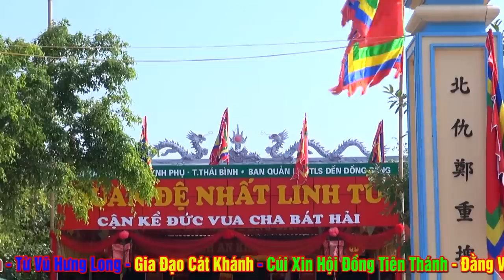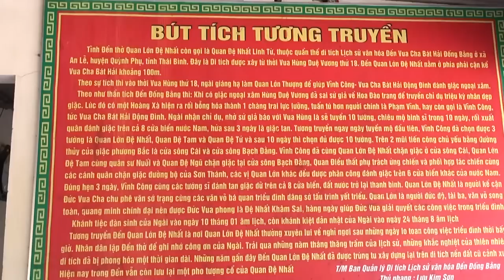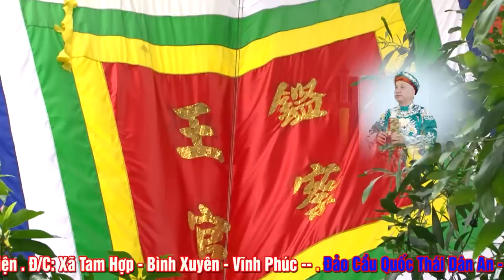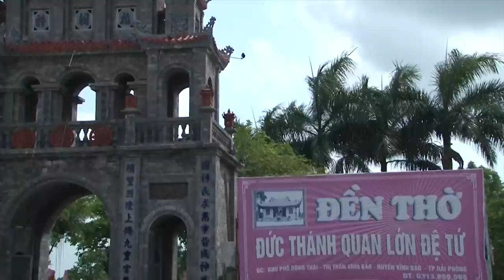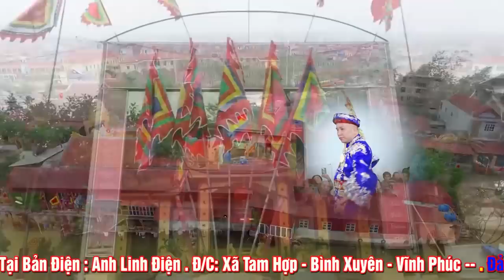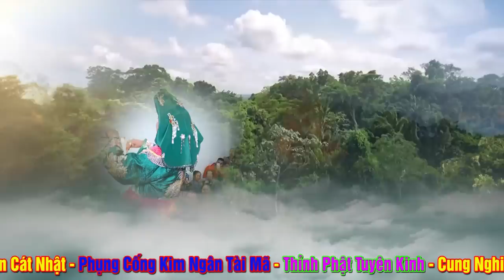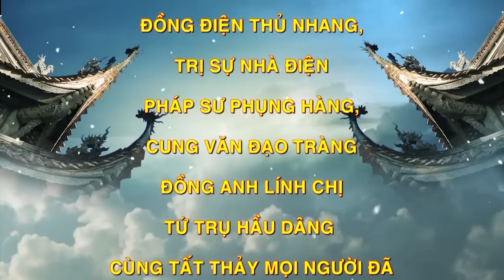Được Chủ Trì Chùa Một Cột.Thích Tâm Kiên Hầu Khai Bản Điện Cho Thì Lộc Tài Cứ Phải Nói là " Đầy Ắp"